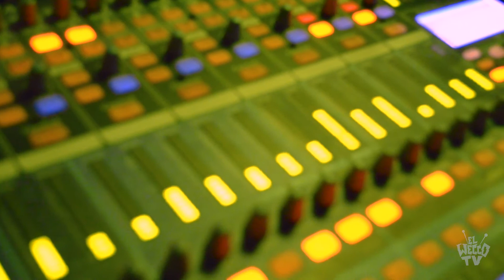El Wecco Live - ANTIHÉROES - Basement Sessions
El Wecco Tv estrena formato Sessions, en esta oportunidad con todo el poder de la banda de hardcore andino arequipeña, Antihéroes.

Disfruta y Comparte.

"ANTIHÉROES"

SETLIST

00:36 Veloxicity
02:43 Motefezt
05:08 Implosión
07:24 Calendario
11:11 Quiéreme
13:04 Caminito
16:56 Sin mi teba
20:20 Chichalón

DEDICADO A TODA LA GENTE QUE COLABORÓ CON LA REALIZACIÓN, Y A TODOS UDS. QUE PERMITEN QUE SIGAMOS SIENDO AGENTES DE CAMBIO ! ! ! !

CONSULTAS - DONACIONES VOLUNTARIAS PERÚ:
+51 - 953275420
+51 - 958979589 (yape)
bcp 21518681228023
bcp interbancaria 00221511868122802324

REDES:
El Wecco - Comunidad